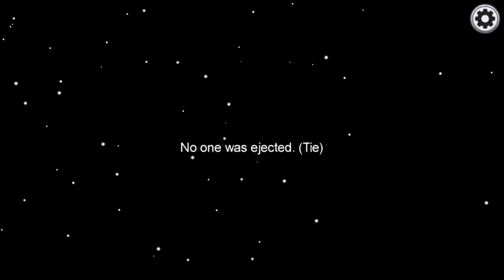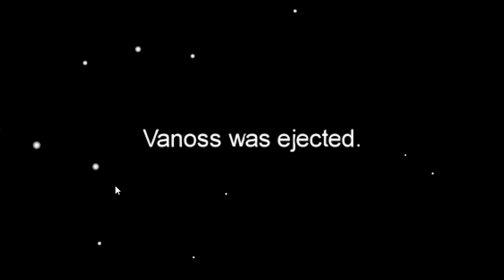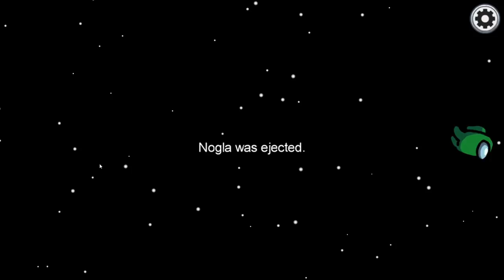Among Us but everything is upside down!?